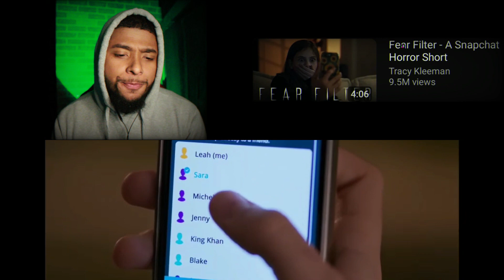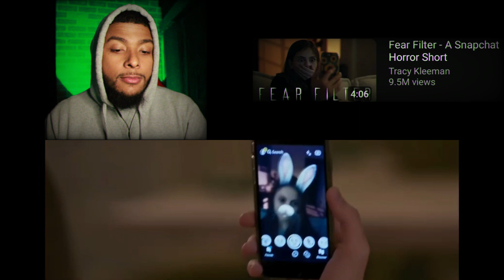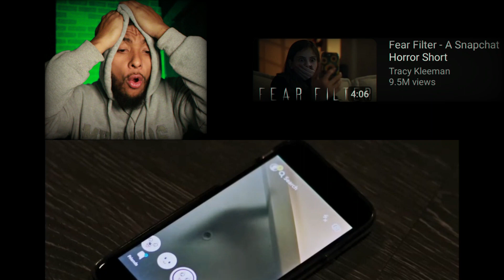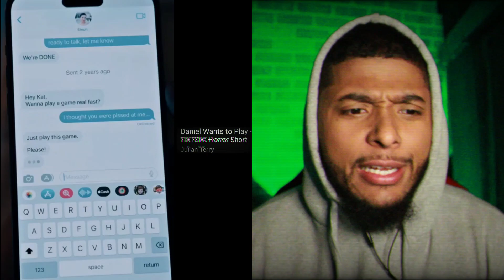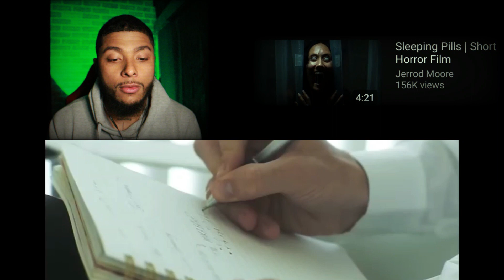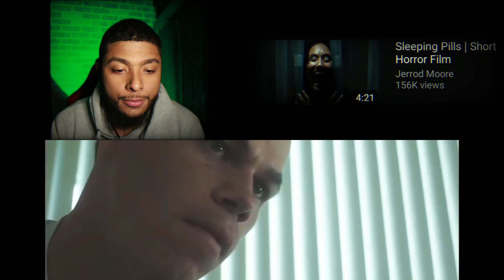HE WANTS TO PLAY!!!! | 3 SCARY SHORT FILMS (ep.21)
WHY DO THIS THING WANT TO PLAY! HE IS HORRIFIC TO LOOK AT!. BUT THAT VID IS PROBABLY MY FAVORITE! WHAT IS YOURE?

________________MY INFO______________

TICTOK